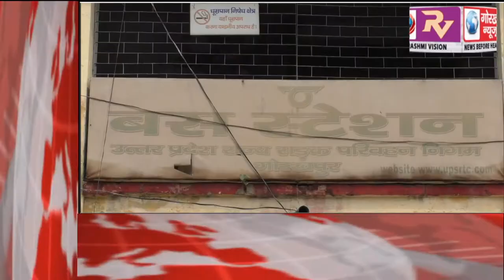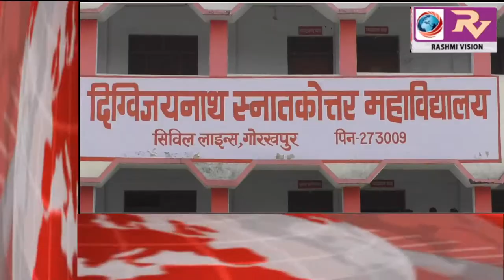GORAKHPUR NEWS Headline 8-04-2018